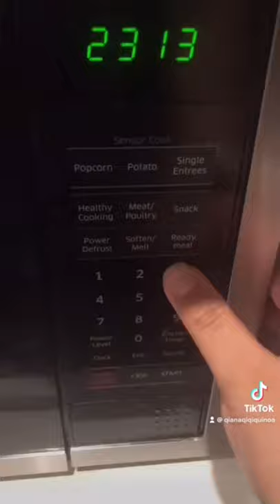First time making instant carbonara tteokbokki